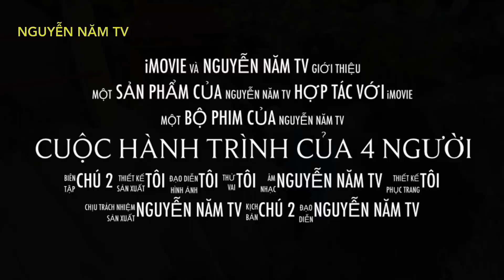Cùng chú 2 lên rừng chặt đủng đỉnh bán kiếm tiền sài Tết ,mới biết được sự cực khổ, " Nguyễn Năm TV"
Cùng chú 2 lên rừng chặt đủng đỉnh bán kiếm tiền sài Tết, mới biết sự cực khổ của chú 2 và anh em.

" Nguyễn Năm TV "